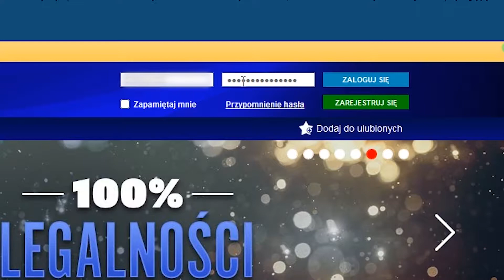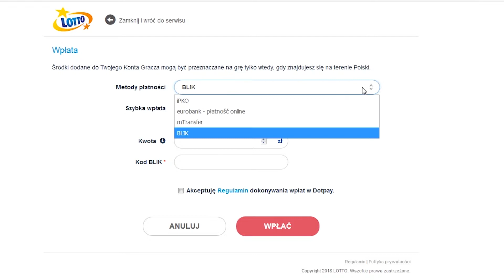Brązowy Finalista 2019 w kategorii Projekty Informatyczne Totalizator Sportowy Sp. z o.o.